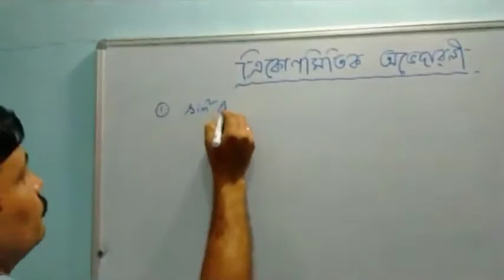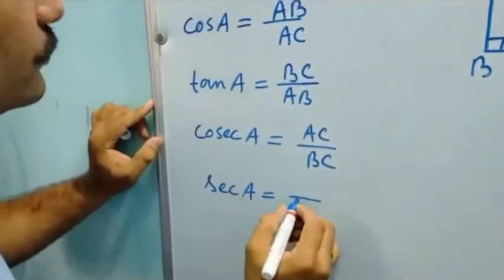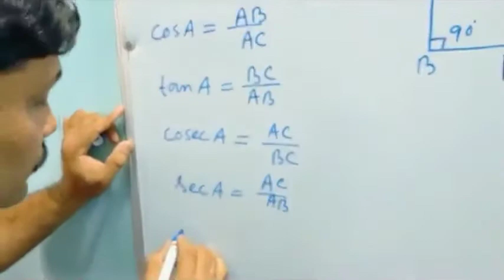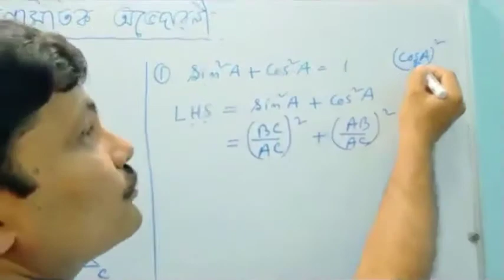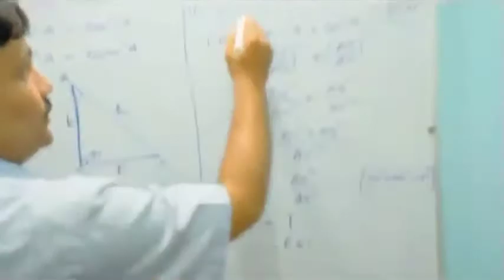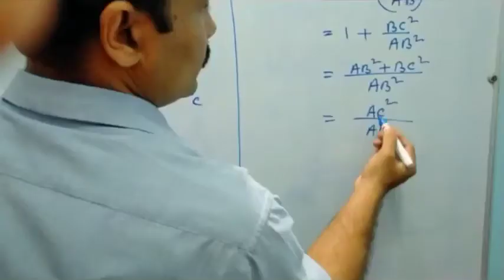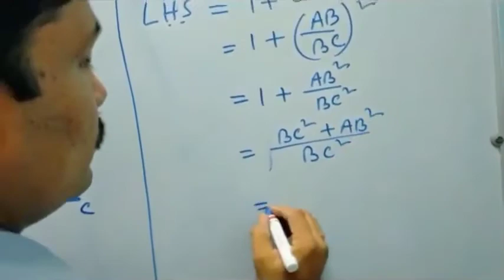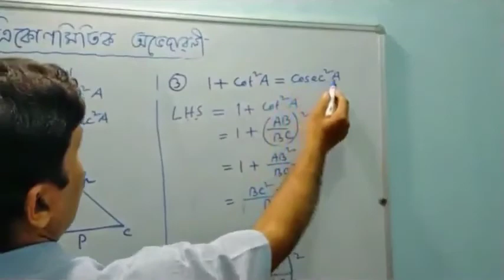Gotam Dev Sarma Govt Hs & Mp School Kokrajhar 11